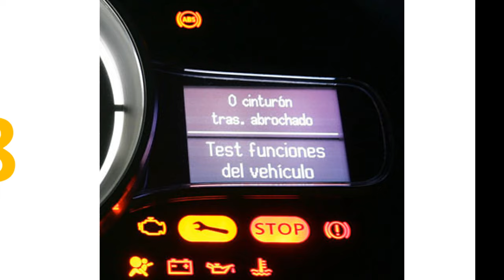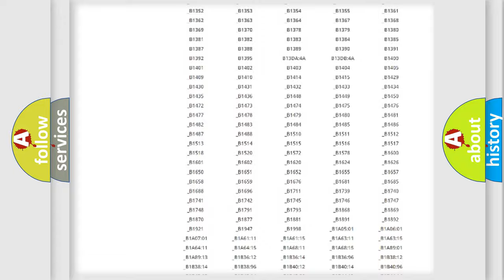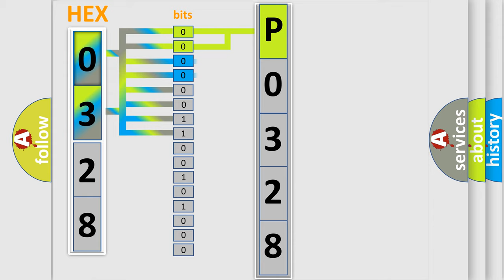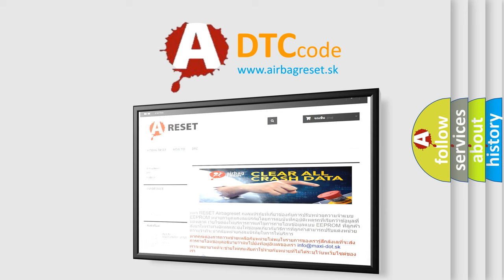DTC Mitsubishi P0328 Short Explanation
Contents:
0:21 Basic DTC analysis according to OBD2 protocol standard.
1:48 Insight into programming
2:58 A diagnostically understandable description of the Diagnostic Trouble Code
3:05 Basic error definition

Make:
Mitsubishi
Code:
P0328
Definition:
Battery Observation Communication Circuit Malfunction
Description: